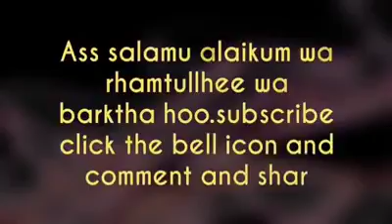20 December 2017